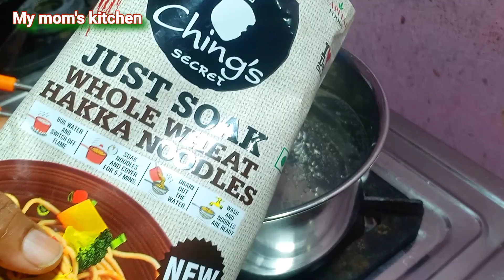वेज आटा चाउमीन || veg atta chowmein recipe || veg noodles || Street style chowmein || chowmin recipe